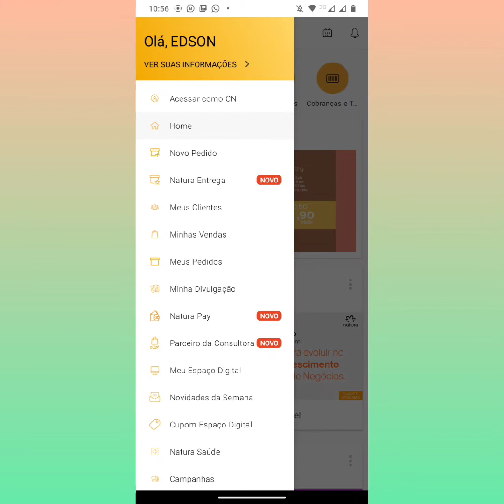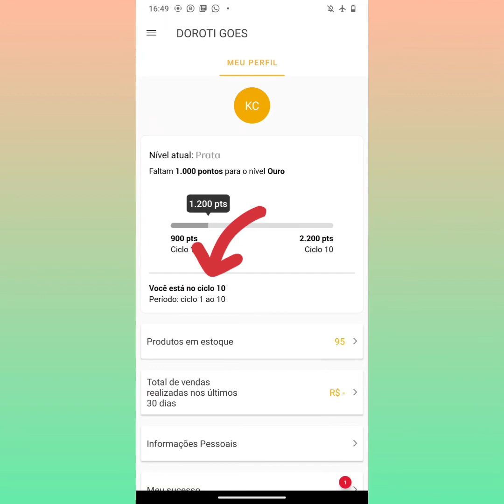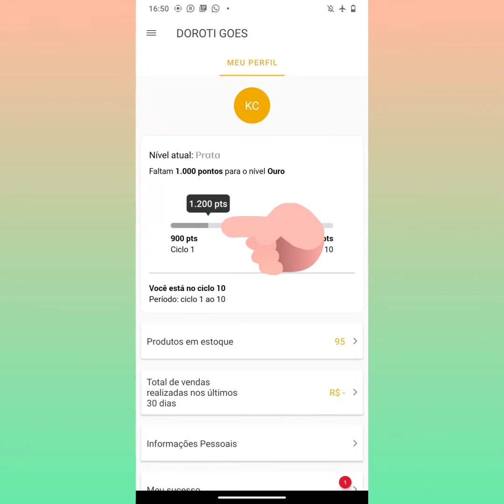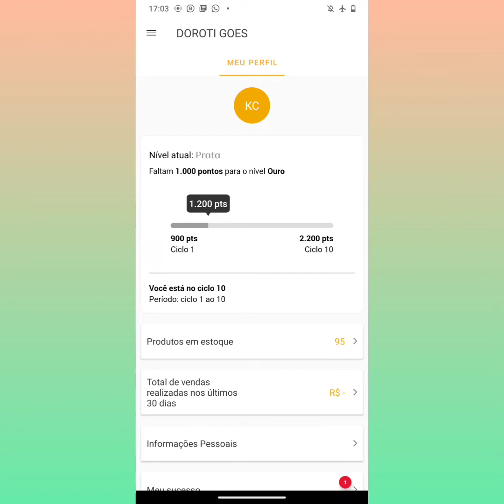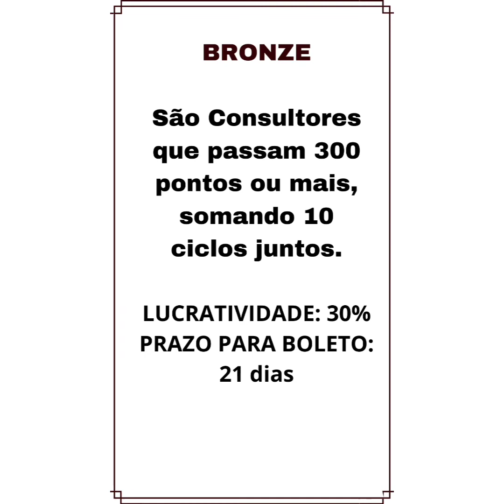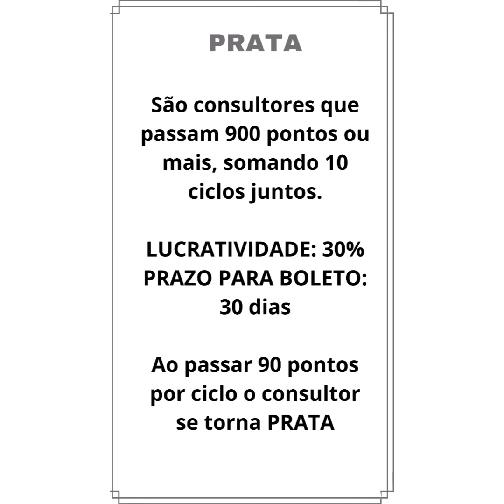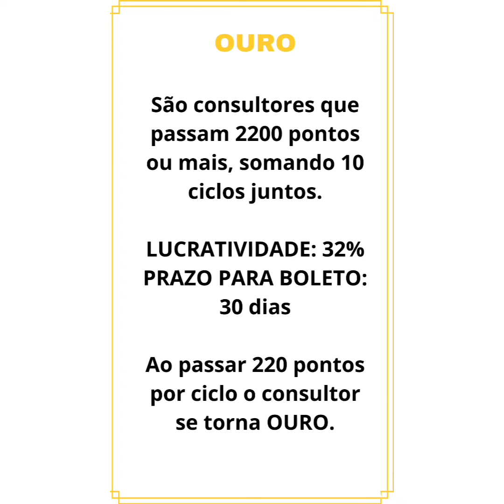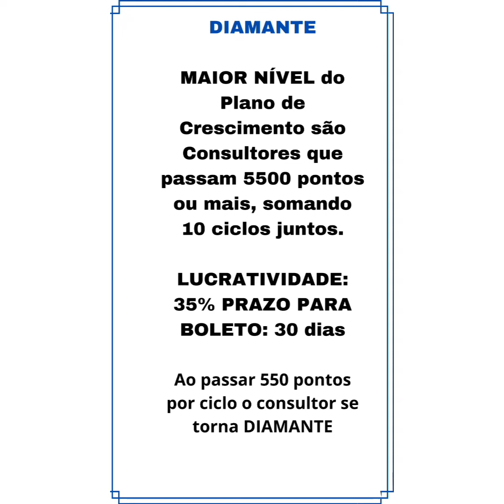PLANO DE CRESCIMENTO NATURA/COMO ACOMPANHAR SUA PONTUAÇÃO.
Olá 😃, neste vídeo explico como acompanhar sua pontuação no Plano de Crescimento Natura.